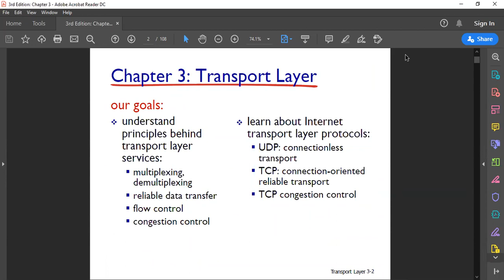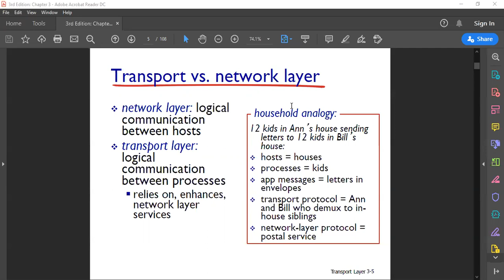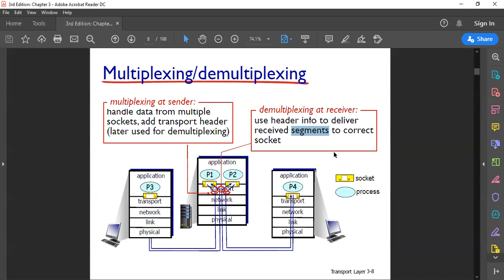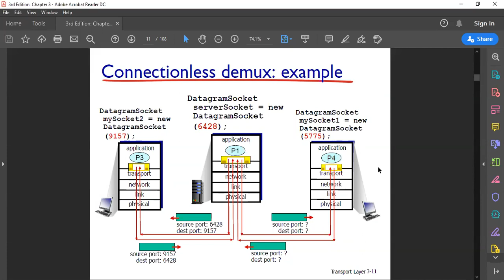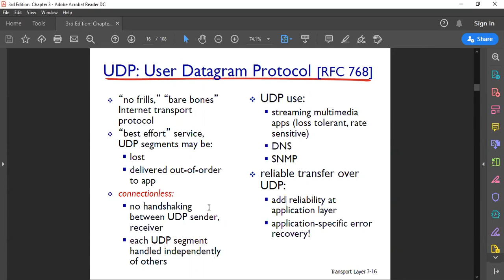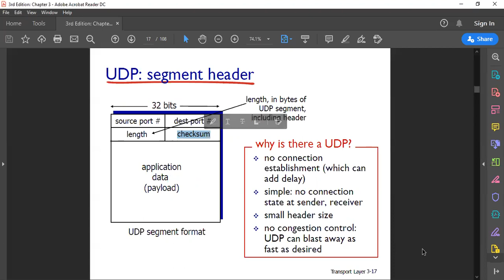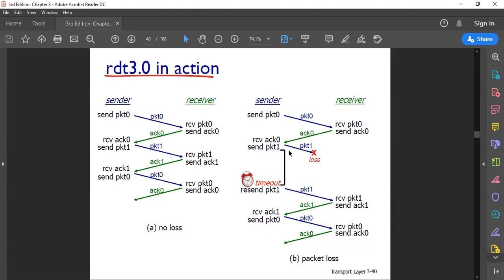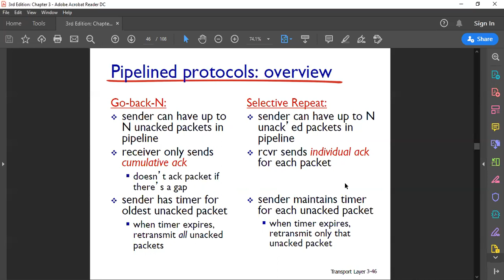Computer Networks - Chapter 3 - Part 1